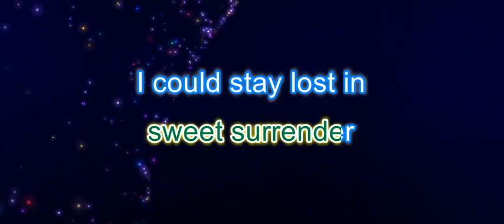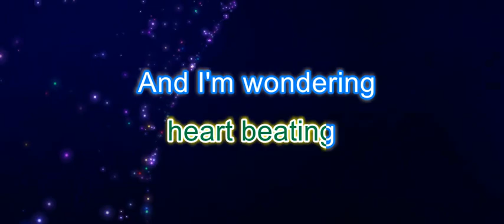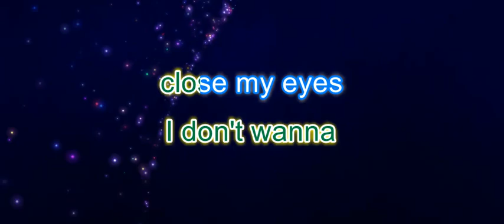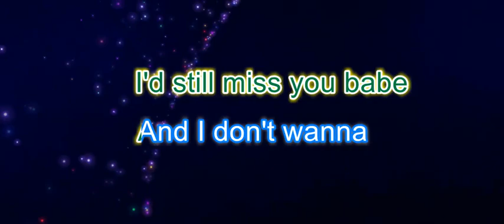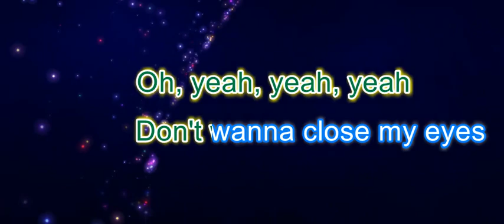Karaoke Aerosmith Cover Don't Wanna Miss a Thing